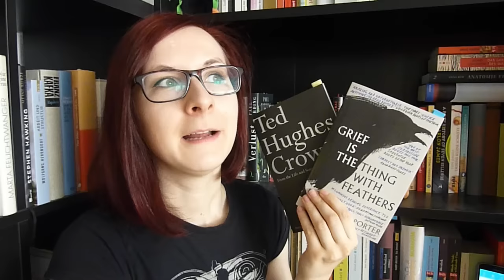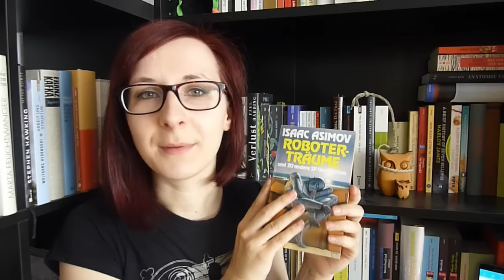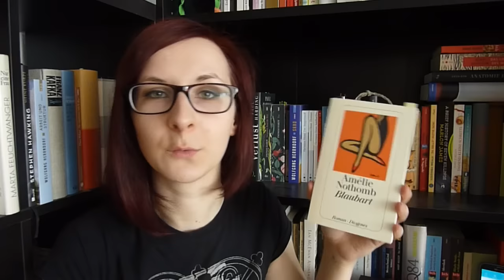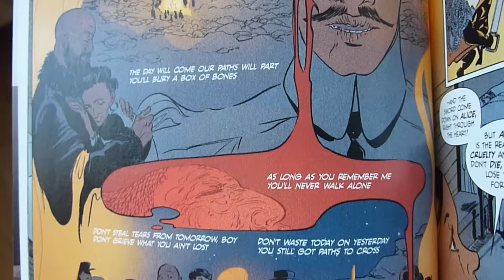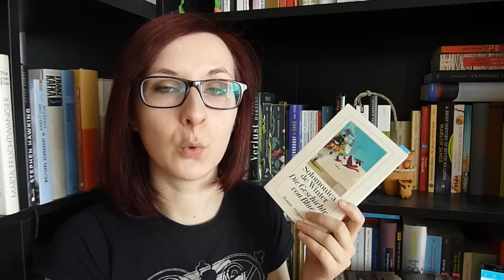7 KURZREZENSIONEN: Lesemonat September #1.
Die drei Romane, zwei Gedichtbände, eine Kurzgeschichtensammlung und das eine Comic aus der ersten Hälfte des Monats September, wie immer hier unten zur Videozeit verlinkt:

1. Hughes: Crow. + 2. Porter: Grief Is the Thing with Feathers. 00:04
- gemeinsame Vorstellung der zwei Gedichtbände:
3. Asimov: Roboterträume. 01:02
4. Djian: Betty Blue - 37,2 Grad am Morgen. 03:59
5. Nothomb: Blaubart. 08:38
6. Deconnick / Rios / Bellaire / Cowles: Pretty Deadly, Vol. 2. 10:46
7. de Winter: Die Geschichte von Blue. 12:10

Stand ungelesener Bücher in meinem Besiitz: 69